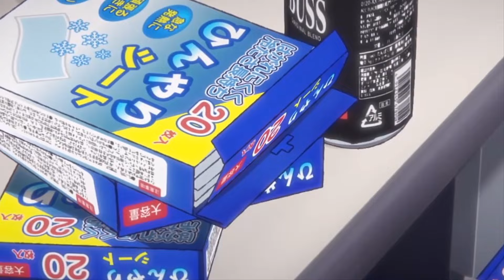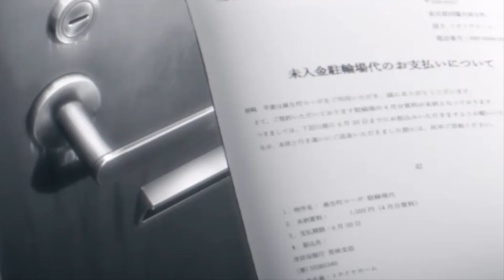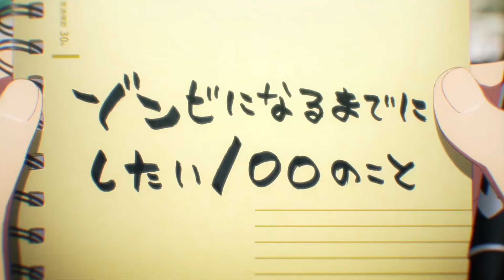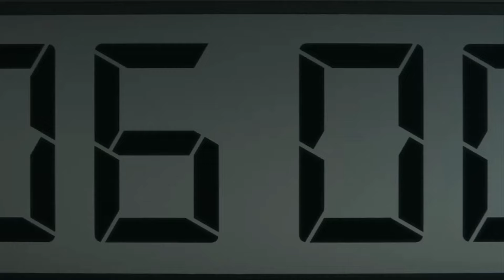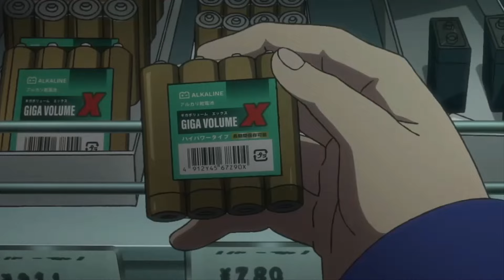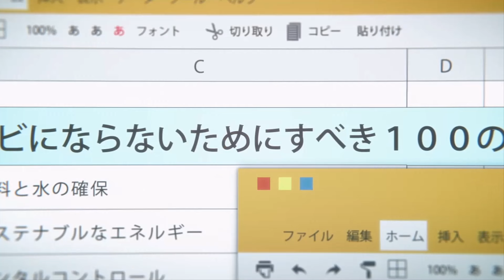[1-6] All The Humanity Turn Into Zombies But There's A Lonely Boy Who Really Loves It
Anime
Anime Recap
Anime Recaps

00:00 - Ep 1
09:09 - Ep 2
17:32 - Ep 3
25:41 - Ep 4
34:00 - Ep 5
46:00 - Ep 6

In this captivating video, join us on a heart-pounding journey with 24-year-old Akira Tendou, a man whose spirit has been crushed after enduring three grueling years at an exploitative corporation in Japan. In his trash-filled apartment, Akira finds solace in watching a zombie movie, longing for a life that feels more alive.

However, fate takes an unexpected turn when Akira's world is plunged into chaos. He discovers that his own landlord has turned into a flesh-hungry zombie, devouring another tenant! The entire city becomes overrun with the undead, and amidst the peril, Akira finds a renewed sense of purpose and courage.

Follow Akira as he fights for his life, facing hordes of zombies while overcoming his own fears and insecurities. Will he find the strength to confess his feelings to his beautiful co-worker, Ootori, amidst the chaos? Can he survive in a world that has been transformed by the undead?

Prepare yourself for an exhilarating adventure filled with twists, suspense, and unexpected romance. This video captures the essence of Akira's journey, showcasing his transformation from a broken soul to a fearless survivor. Don't miss out on this thrilling zombie apocalypse experience that will leave you on the edge of your seat!

Get ready for an adrenaline-fueled adventure that will keep you hooked from start to finish!